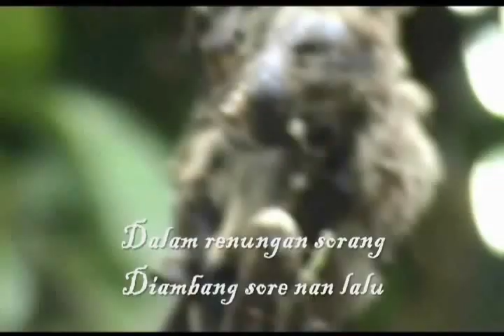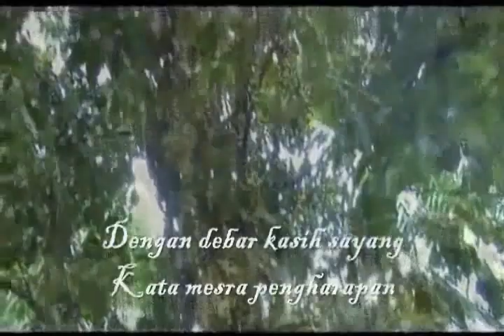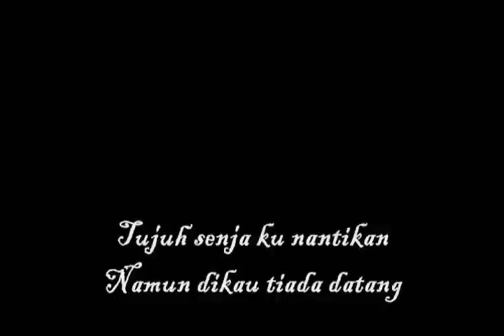A & Z Ambang Sore